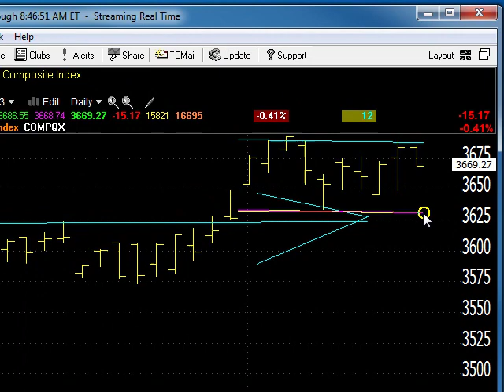08/15/13 Dave Landry's Market In A Minute